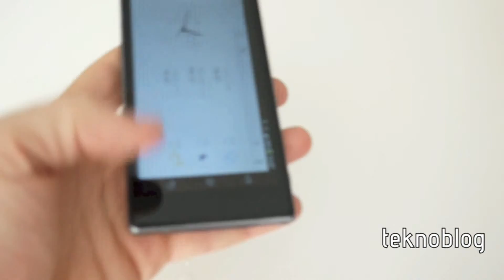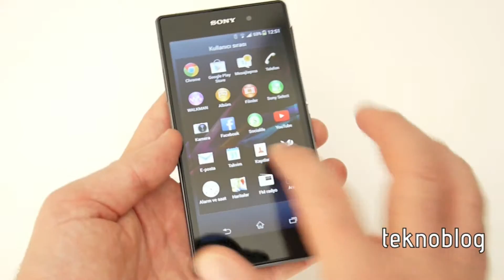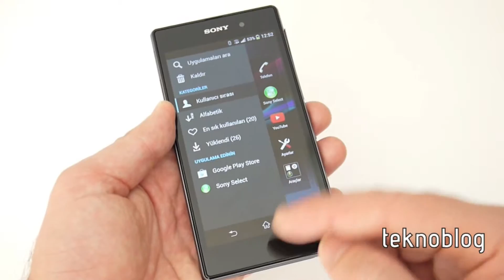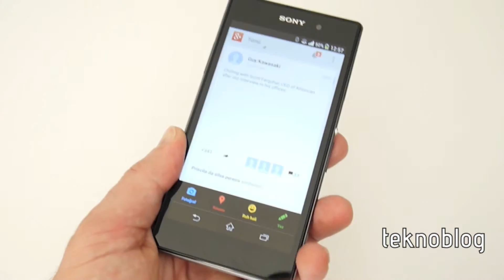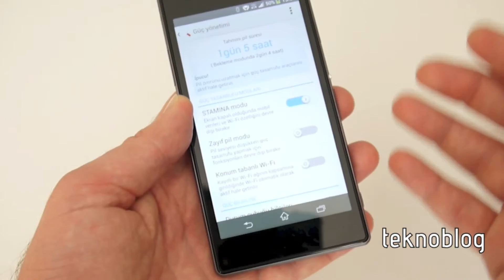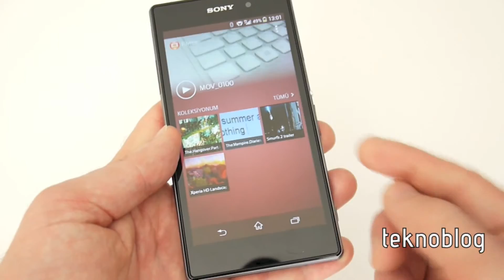Sony Xperia Z1 İncelemesi